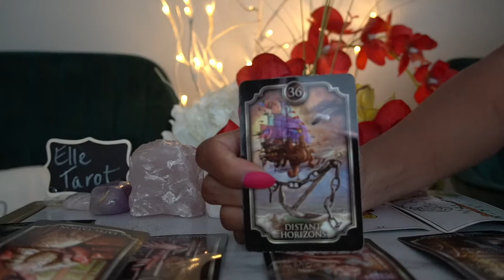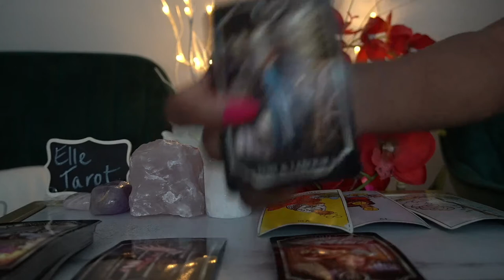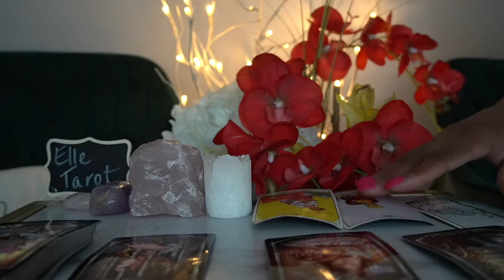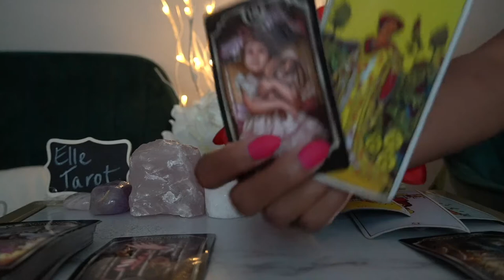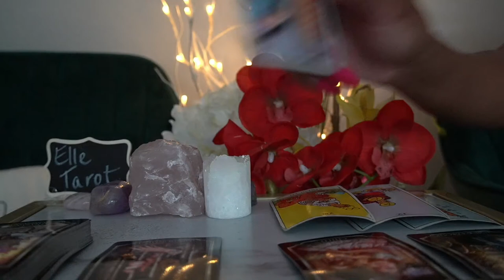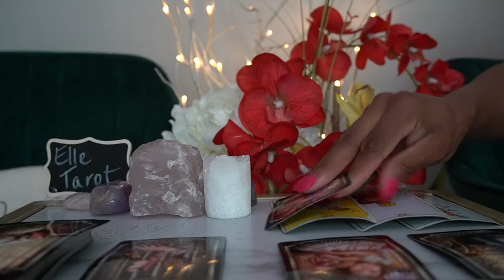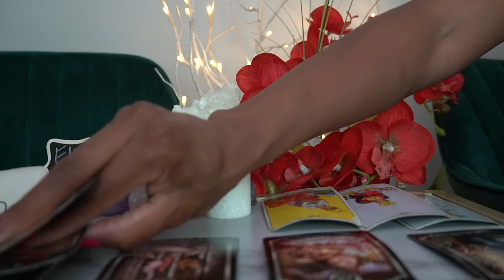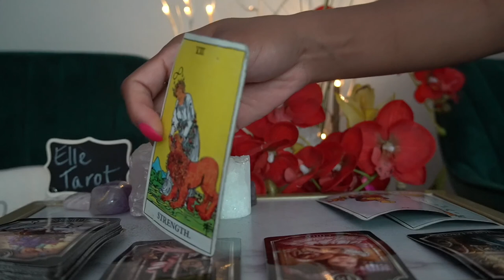ARIES 72 JUL '21 I WANT TO REACH OUT BUT I'M NOT SURE